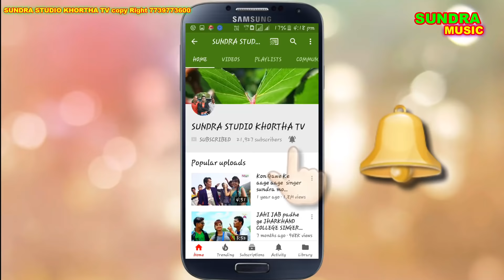मैंने दिल दिया तुमको पुजा sona diya sonar ko payal bana diya singer sundra & priya 2018 hits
Song :-  maine dil diya tumko puja ghayal bana diya
Singer :-khortha star  Sundra  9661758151
Director,Camera & Edit Dinesh Mahto 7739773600
Actor :- Sundra , priya & lucky, Suraj group
Specal choreographar :- G S Mahto
producer Sita Ram Mahto
video on Sundra Music 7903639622
shooting location birsha munda park Dhanbad
Lebal :- Sundra studio khortha tv